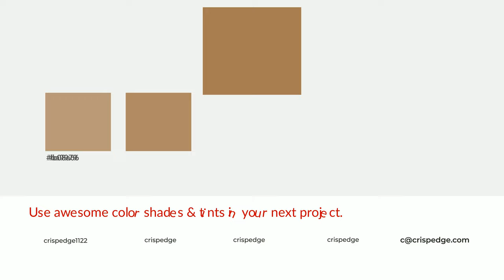Shades & Tints of Apple Seed color a77c53 A Cool Yellow color 946e49 #816040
Shades of Apple Seed color a77c53 Cool Shades of Apple Seed color with Yellow hue for your project!

Shades
Hex 946e49

Tints
Hex b08a66